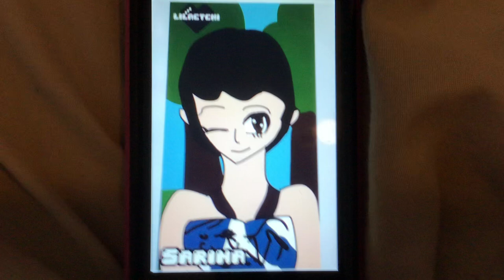Sarima fanart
This is Sarima fanart by @notlilactchi what do you think of it? And if you know the answer to the trivia question in my post go there now.